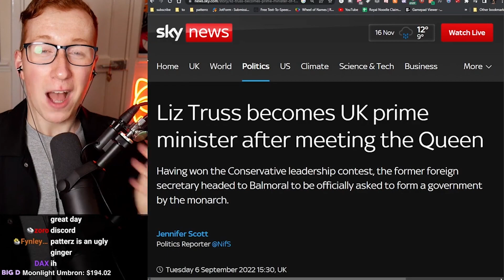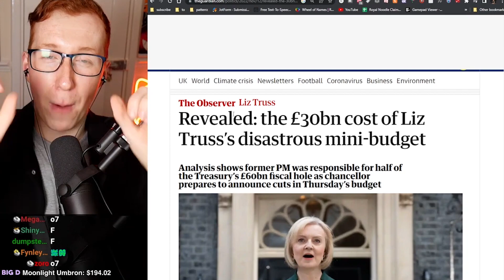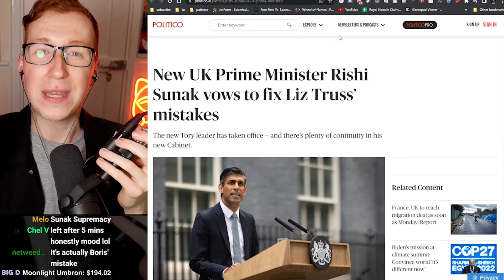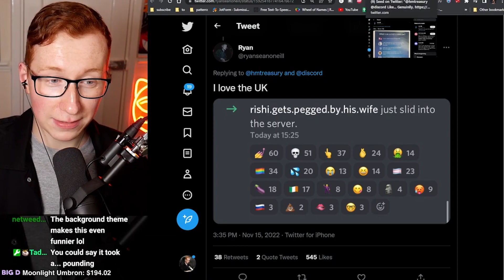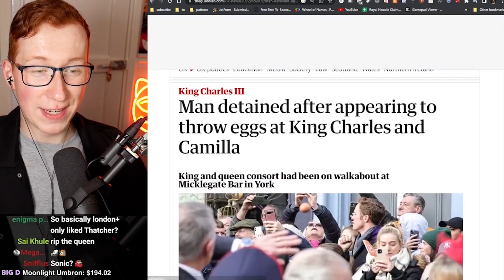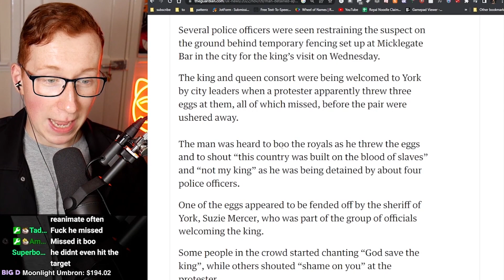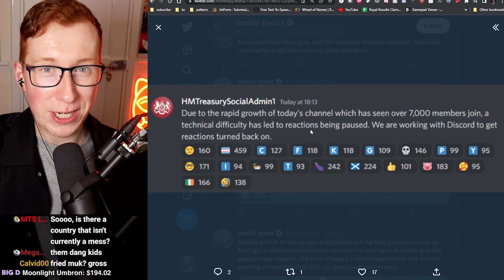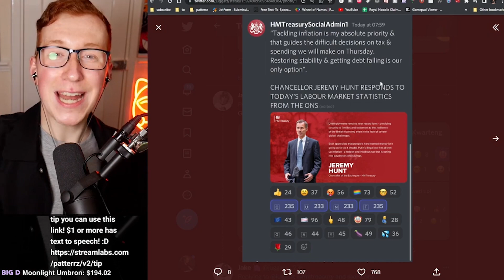The worst mistake the Government has ever made